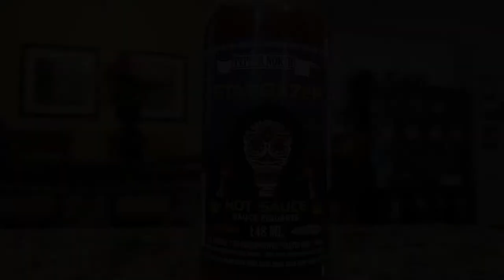Pepper North "Stargazer" Sriracha Style with 7 Pot Primo Peppers Hot Sauce Review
If you live outside of Canada please message Drew Stevens on Facebook if you'd like to order.  He will work out the shipping with you.